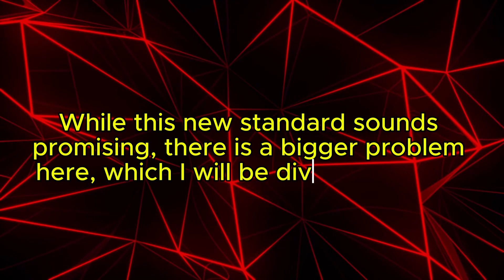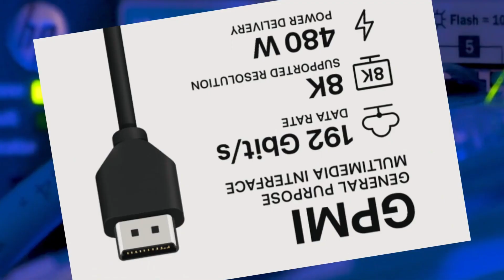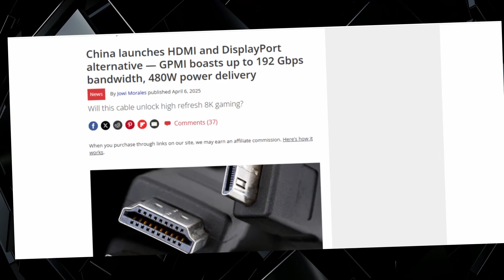HDMI Just Got a new Chinese competitor, This changes Everything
This is solver, China is set to introduce a new connector standard, which is referred to as GPMI, This new standard is more advanced than the current  HDMI standards used globally.

What these new standards mean is that Devices (like TVs, laptops, or VR headsets) could become faster, charge quicker, and handle super-sharp video.

While this new standard sounds promising, there is a bigger problem here, which I will be diving deeper in today's update

Currently, over 50 Chinese tech firms have agreed on the adoption of this new connector standard, which is referred to as General-Purpose Media Interface (GPMI)
What sets this new standard apart is that it outperforms existing standards like HDMI, DisplayPort, USB4, and Thunderbolt.

Now, if you are to compare this new standard with the current standards used globally, the current standards are simply way behind and outmoded

With these new standards china Is adoping, the maximum data bandwidth is 192 Gbps, which is four times that of HDMI 2.1, and its maximum power output is twice that of USB 4.